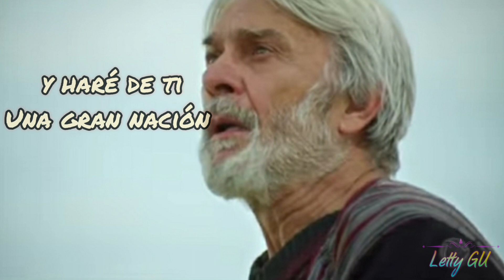Dios llama a Abram | Serie Génesis capítulo 55 resumen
Génesis capítulo 55 resumen, novela Génesis capítulo 55,Dios llama a Abram,Llamamiento de Abram